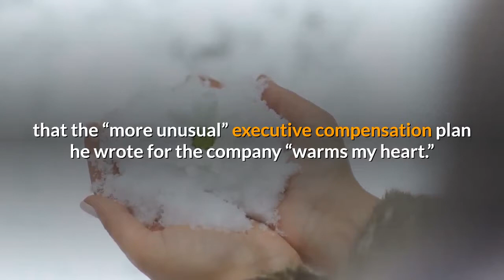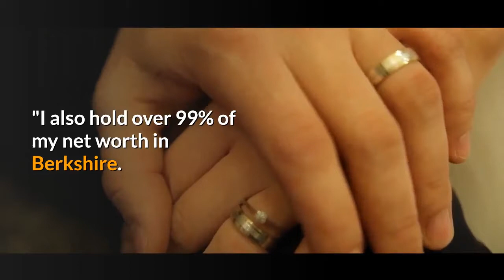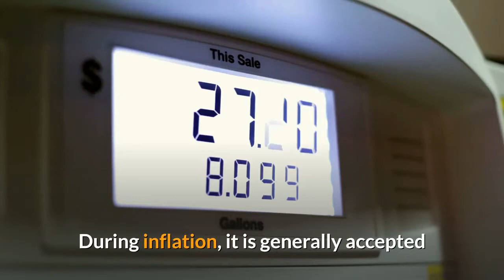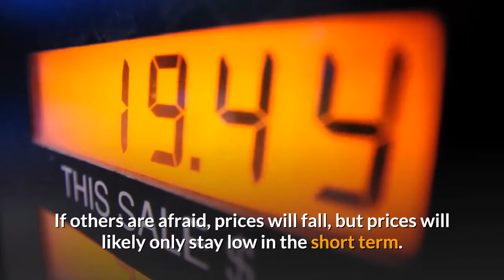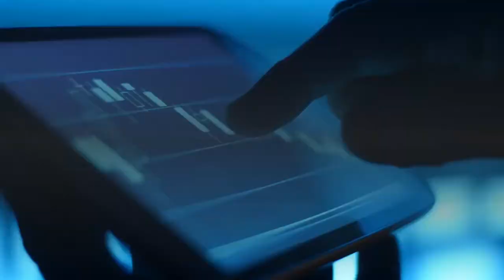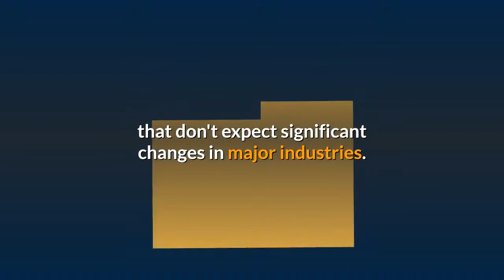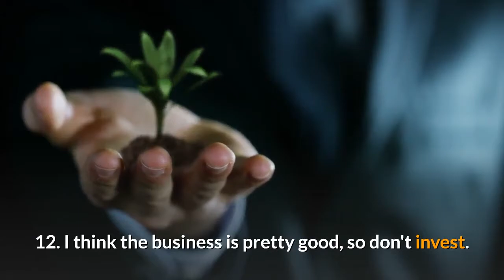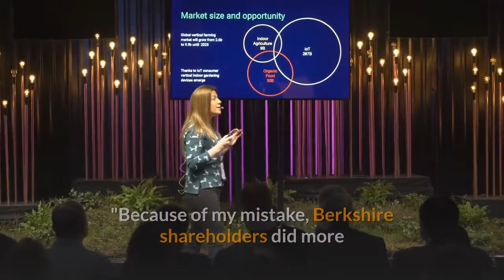Warren Buffett Stock Market crash 2020 | Warren Buffett isn't Buying ANYTHING Right Now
For Buffett, the most important thing is the activity of the company and its core values. This is because stock prices on certain days are largely determined by the wants of the market (Buffett's metaphor for the movement of the largest stock market mercury).